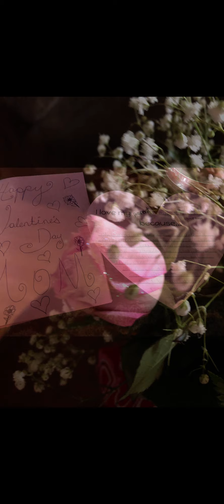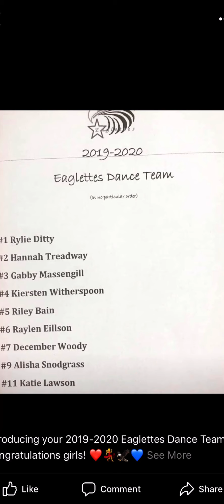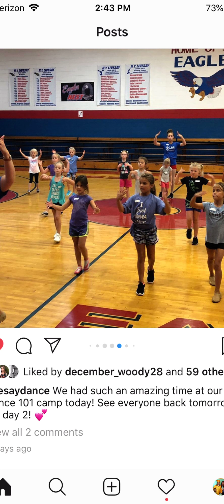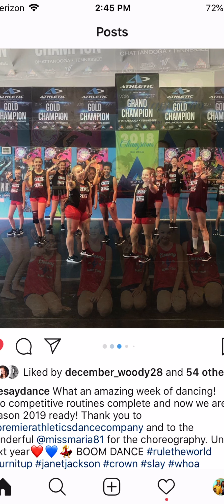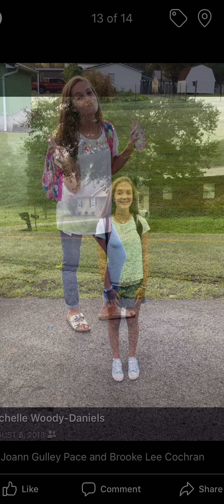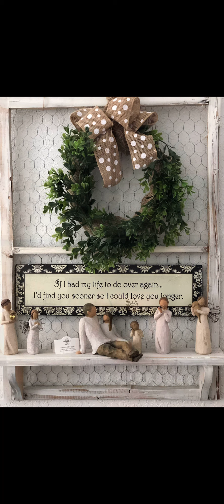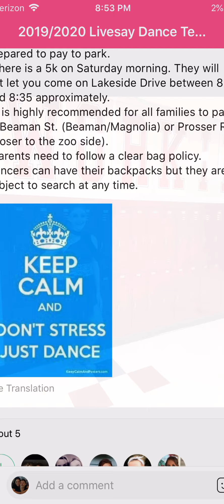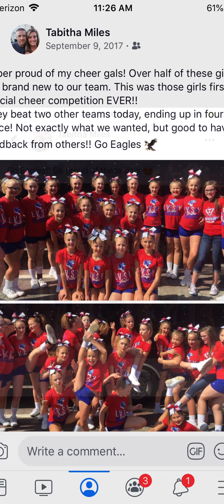Memories with Family and Friends during Middle School years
Middle School Years. Memories with family and friends